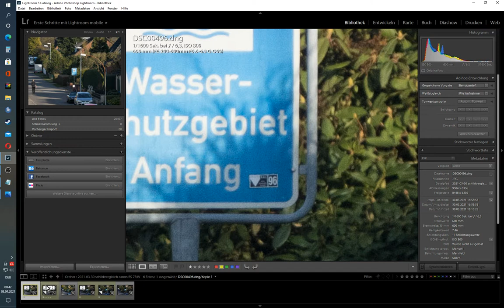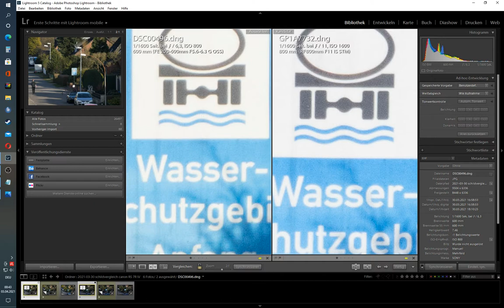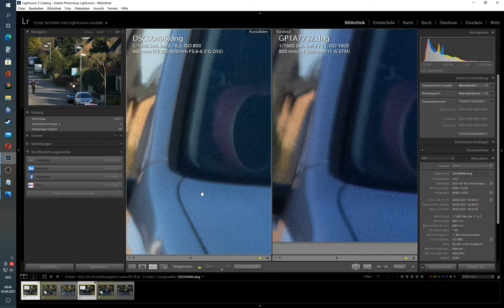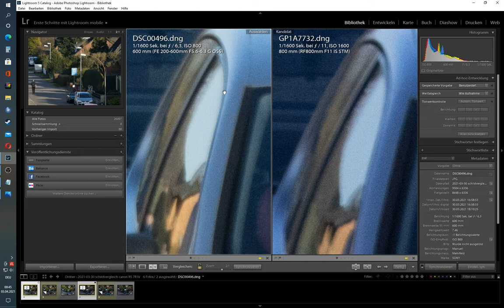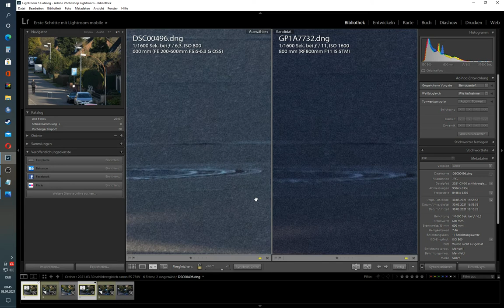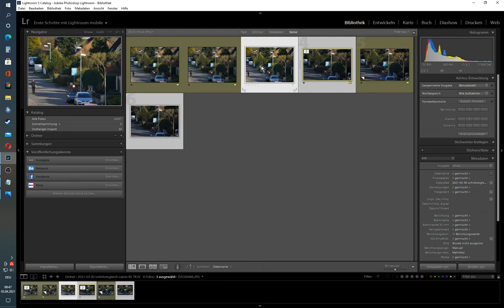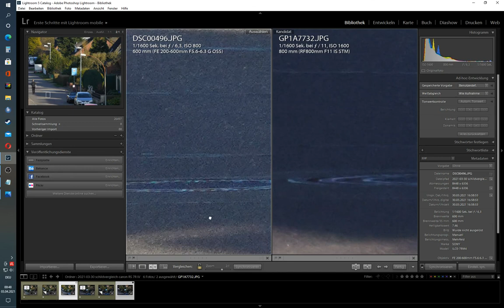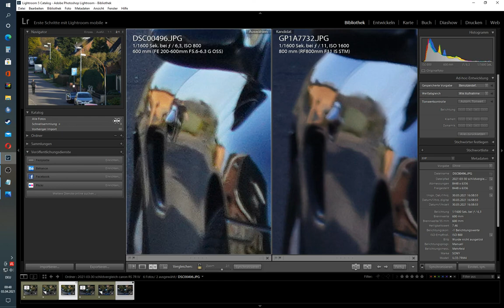Canon R5 + 800 mm F11 vs. Sony 7 R IV + 200 - 600 F6,3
45 MP und 800 mm // oder doch lieber 60 MP und 600 mm ?
Achja, Bitte den ABO Knopf drücken, Danke :-)